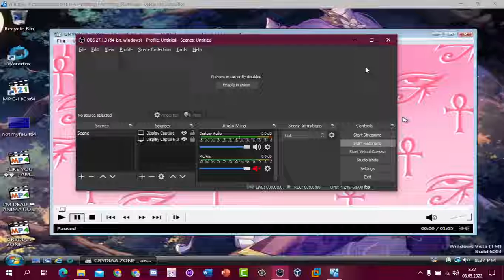Crydiaa has BSOD #3 (Non iLoveCrydiaa Edition)